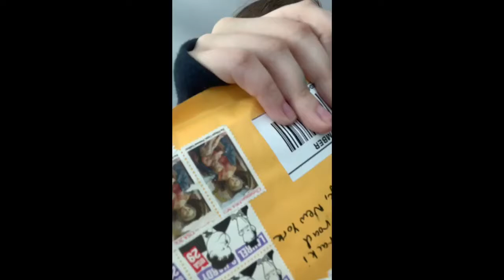Opening a Christmas Disney pin!!